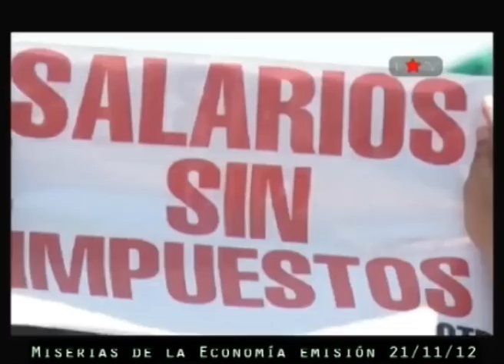Miserias de la economía - paro del 20N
Miserias de la economía: un programa de economía crítica pero también de crítica a la economía. Con la conducción de Eduardo Lucita (EDI)

En esta emisión del 21 de noviembre analizamos el paro del 20 convocado por la CTA de Pablo Micheli y Moyano. Con la presencia de:
Luis Martinez - Sindicato de señaleros (línea Mitre)
Ricardo Ham - Delgado  Empleados de Comercio (Coto)
Marcelo Torotica - Delegado Empleados de Comercio (Rodo)